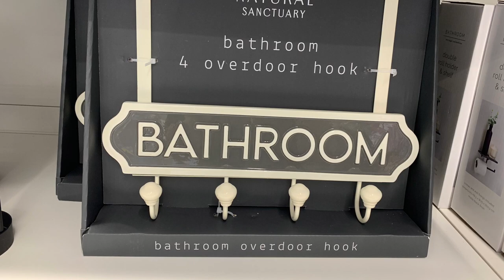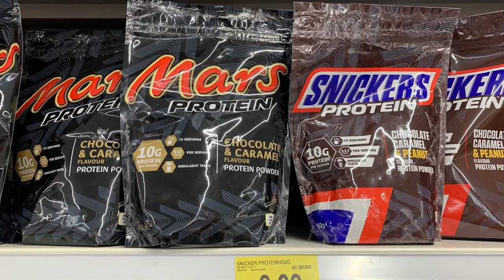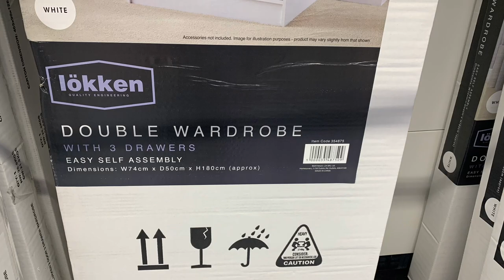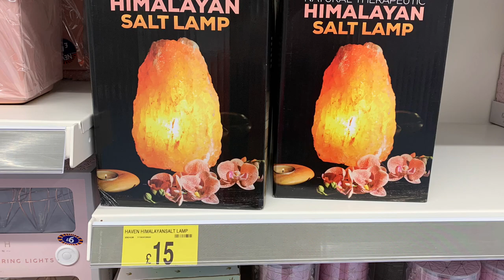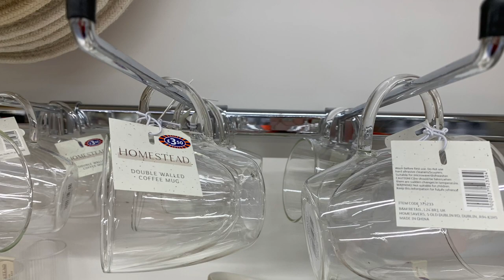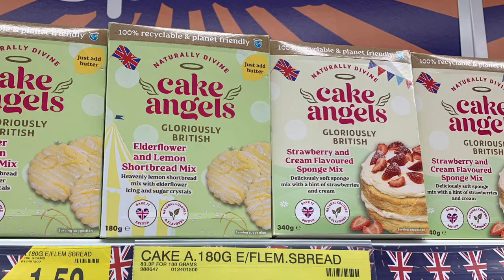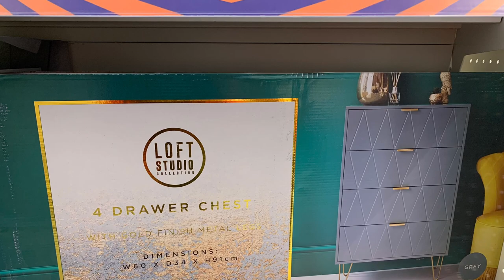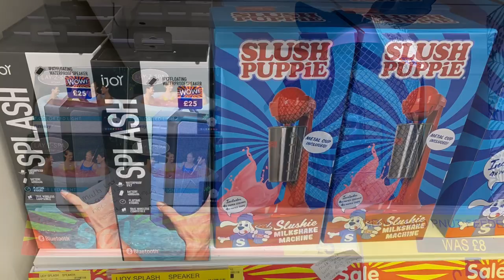B&M Come shop with me | Affordable home decorations, garden items, kitchen utensils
Other
iPad Pro